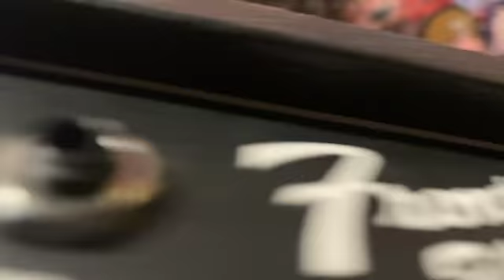Guava Tree | Whysessions Ep. 1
Guava Tree live from the Whysound Records Studio 5.7.2020

Trenchfoot
Someday
Ape Speed
Long Time
Sunshine
Frankincence
Crazy Won't You Kiss Me

Sam Johnson: Guitar and Vocals
Tracen Bradshaw: Bass
Gary Ashcroft: Drums
Dan Fields: Percussion